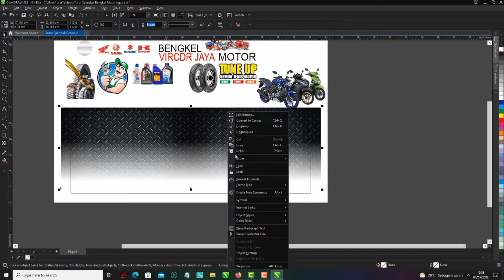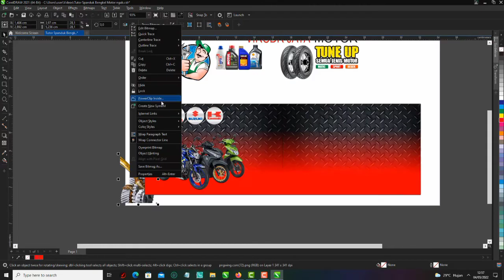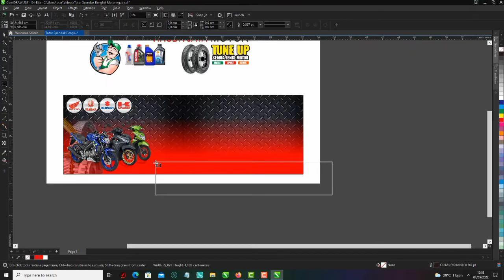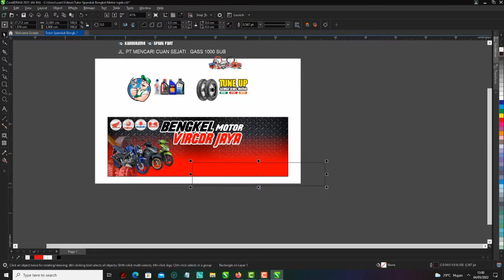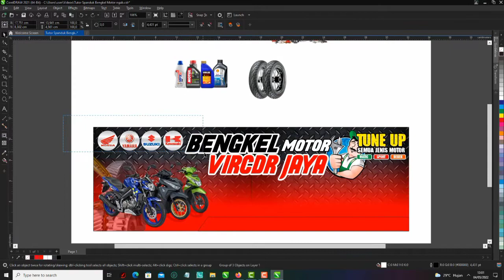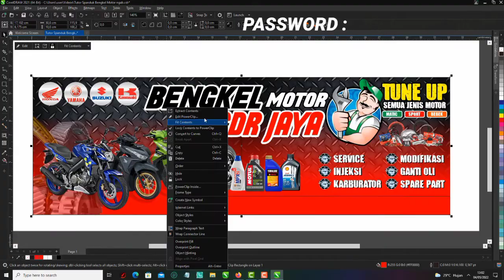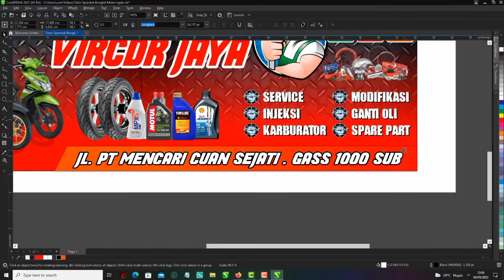Desain Spanduk Bengkel Motor. with CorelDraw 2021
Assalamualaikum , pada video kali ini saya membuat Tutorial
file bisa di download disini :
Bahan Edit Spanduk (tanpa password) :
Untuk Password ada di dalam Video